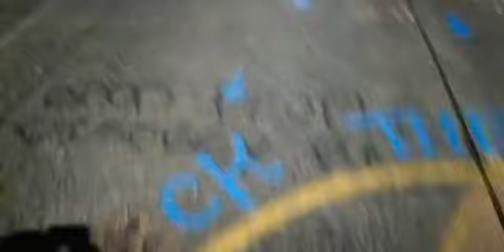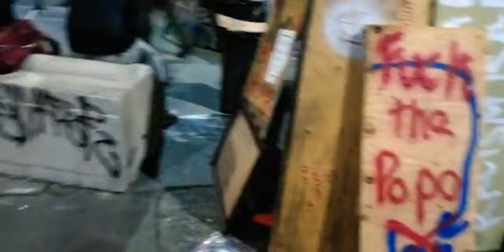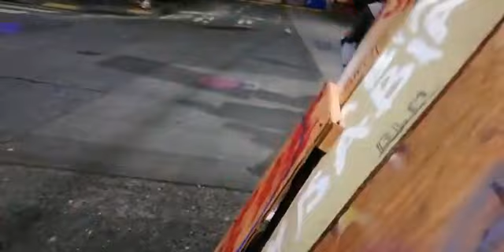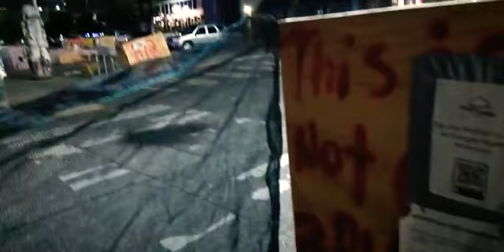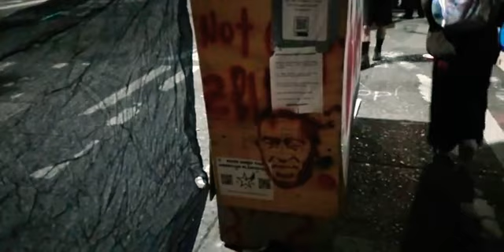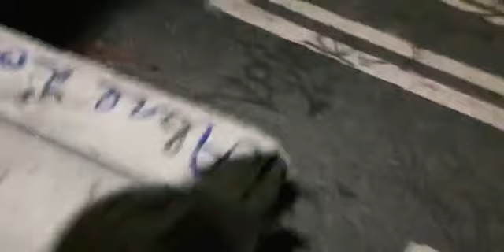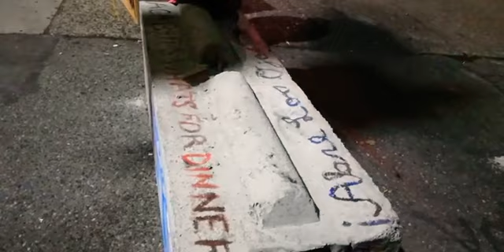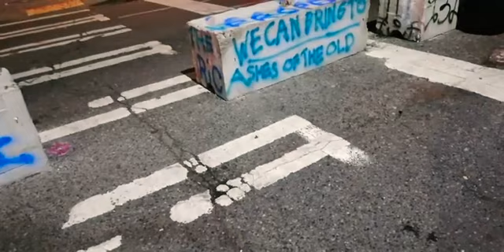BLM CHAZ / CHOP 6/29 Shooting With Killers' Faces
Antifa Thugs who killed the 16 yr old black kid